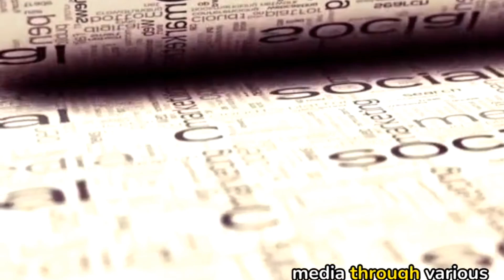"Meghan and Harry: Navigating Relationship Rumors Amidst Separate Lives"@worldbreakingnews.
In this video, we explore the latest rumors surrounding Meghan Markle and Prince Harry as speculation grows about them living separate lives. From their individual commitments to public appearances, we delve into the dynamics of their relationship and what it means for their family. Join us as we analyze their journey post-royalty and discuss how they are navigating the challenges of fame and personal aspirations.